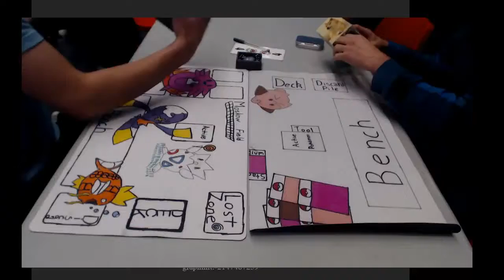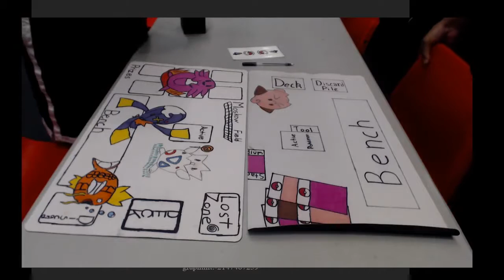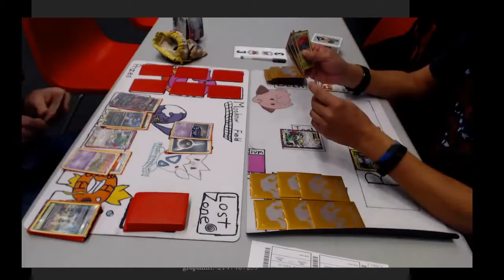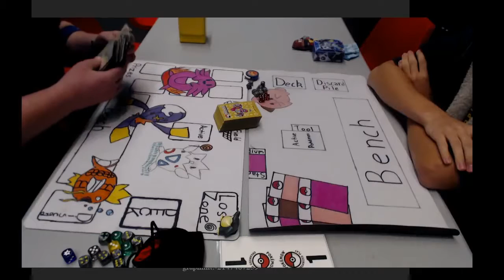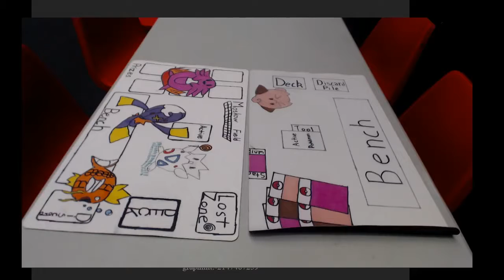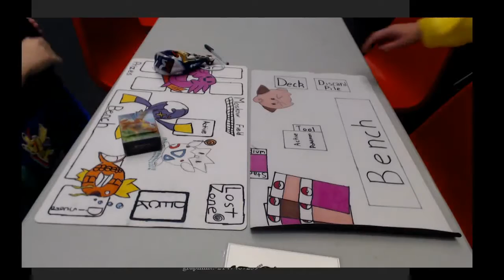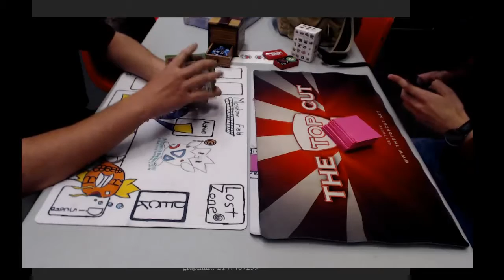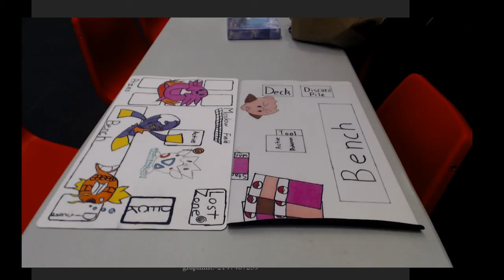Pokeirv Live Schaumburg League Challenge Edited